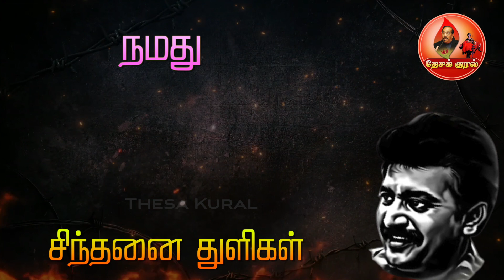தமிழீழ தேசியத் தலைவர் மேதகு பிரபாகரனின் சிந்தனை துளிகள் | Sinthanai Thulikal 35 | Prabhakaran